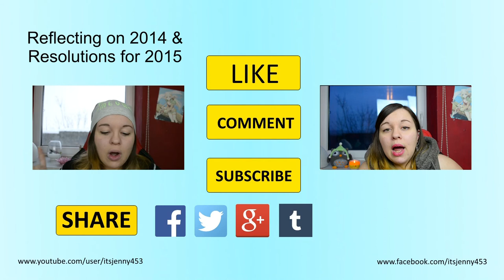My favourite YouTubers - Bubzbeauty | It's Jenny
Hope you guys enjoyed this video even though it was suuuuuper long :D

I would love to read through your YouTube Stories with Bubz or any other YouTuber in the comments ;)

All the pictures I used are either screenshots from Bubzbeauty's videos or pictures from her Blog